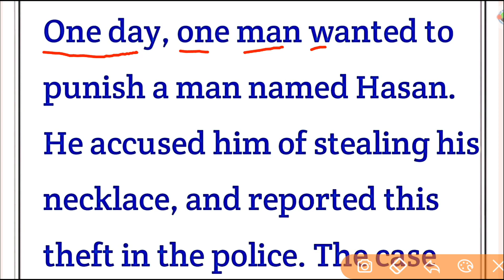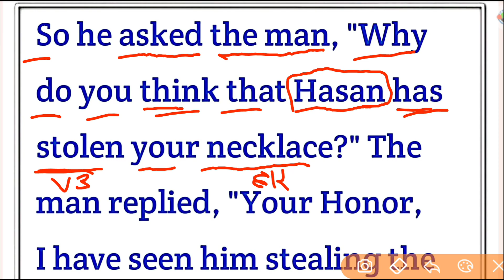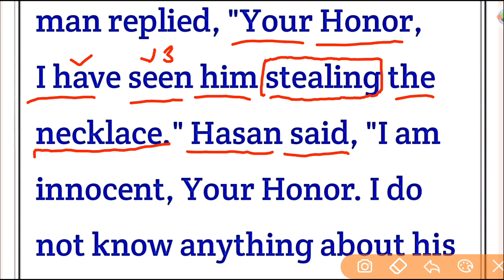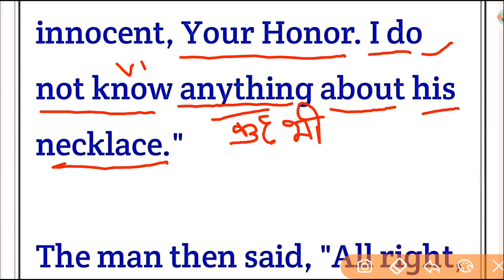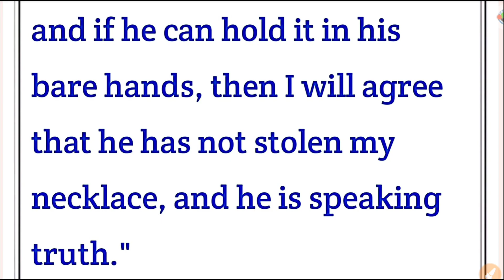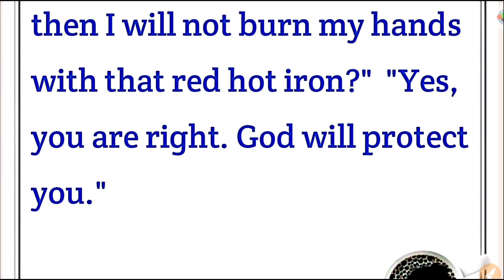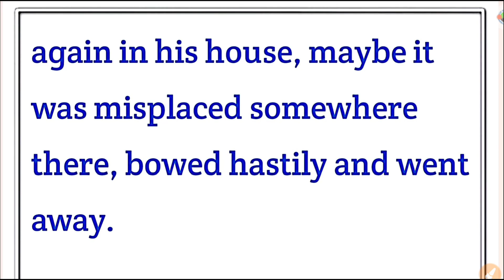Learn English through stories//dear sir English//Sheelendra Rajput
An English story description is a brief summary of a fictional narrative, highlighting key elements like the main characters, central conflict, setting, and overall theme, giving readers a glimpse into the story's plot and tone without revealing too much detail. It's essentially a concise overview that aims to pique interest and encourage readers to delve deeper into the narrative.